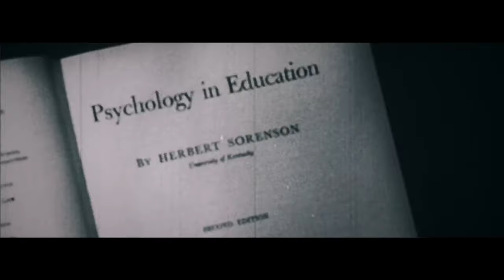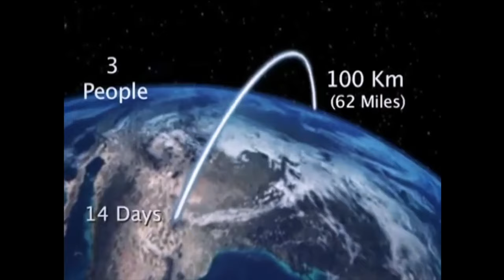DREAMER (2020) | Official Trailer (HD) | Lisa Nichols, Peter Diamondis, Dean Kamen | DNA Films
They were told to get their heads out of the clouds, but they didn't listen. This documentary tells the story of entrepreneurs who never gave up on their dreams despite obstacles and setbacks and the world telling them 'it can't be done.' These men and women never stopped dreaming and they are now changing the world. Featuring entrepreneurs like Dean Kamen, Anousheh Ansari, Peter Diamandis, Lisa Nichols, Jessica Cox and more, this film aims to inspire the next generation of 'Dreamers.' IMDB